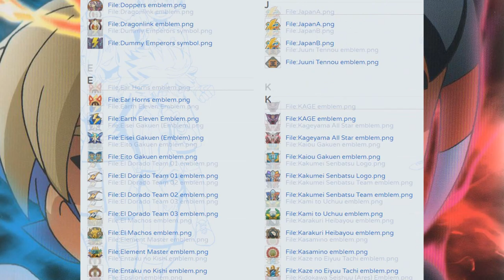RECLUTO 10 GIOCATORI IMPORTANTI - INAZUMA ELEVEN GO GALAXY: BIG BANG - Extra 19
Questi dieci giocatori servono a sbloccare Tezcat e Bailong, che vedremo poi nel video di Venerdì.